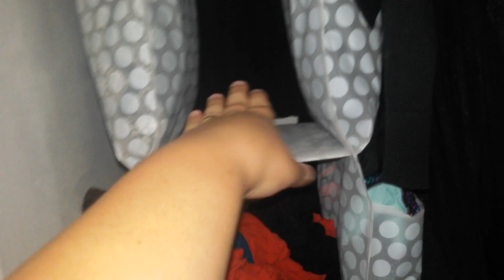COSA C'è NEL MIO ARMADIO PLUS SIZE - TAGLIE FORTI - SUMMER EDITION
Oggi vi apro le porte del mio armadio, in tutto il suo disordine e in tutta la sua verità. Cosa c'è nel mio armadio? Vestiti e Abbigliamento Plus Size, Taglie Forti, tantissime t-shirt, pantaloni e pantaloncini... e anche tanti accorgimenti salva spazio! Naturalmente, vi faccio vedere anche alcuni dei capi che indosso con maggiore frequenza, direttamente indossati da me e vi dico anche dove li ho comprati.

Video Credits:
- Music from httpsfilmmusic.io